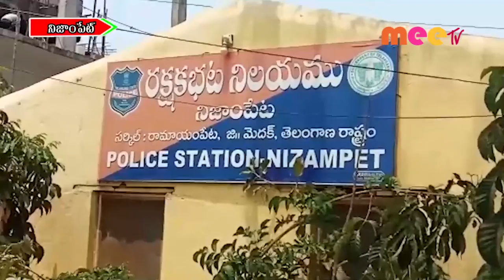అభినందన //07.04.2021//MEE TV NEWS//